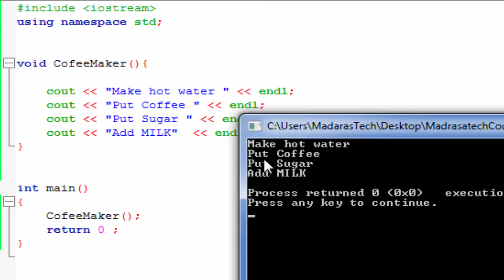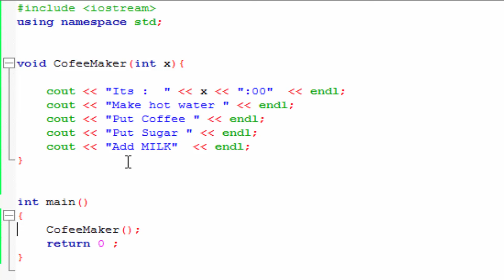الدرس [29] دورة ++C : اضافة متغير الى () Functions